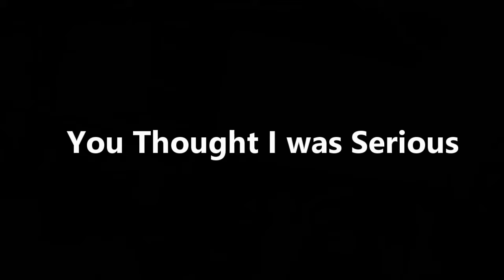Go Cart Fun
had fun at Andy alligators go carts and I hope yall liked the video